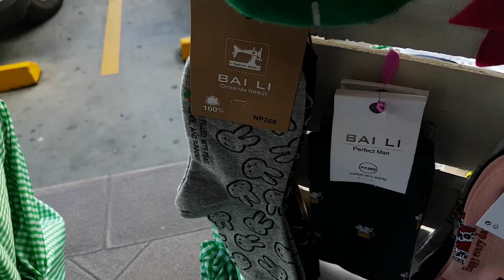GRAN VENTA NAVIDEÑA (COMPRAN MUCHO)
Para mas videos de Pablushi te pido que apoyes con un LIKE y COMENTARIO

En esta ocasión acompaño a mi hermana en su venta de calcetas y calcetines navideños
Aquí encontraras diferentes videos que tratan de diferentes temáticas, chistosas, acerca de juegos, vlogs y momentos Random